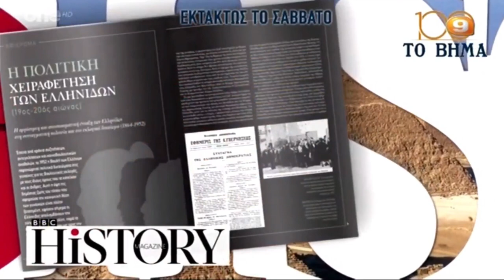Channel 9 (Greece) One Channel News Broadcast 2/3/2022 (1/2)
Αναμετάδοση του δελτίου ειδήσεων του one channel στο Channel 9 στις 19:00. (1/2)